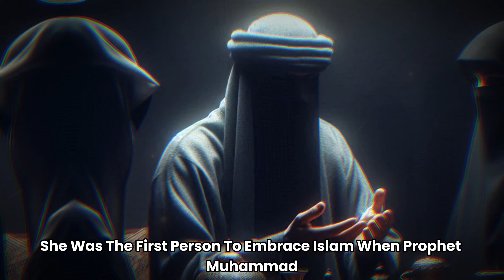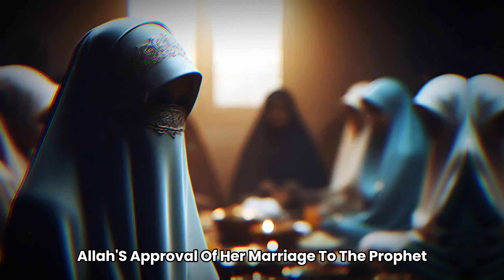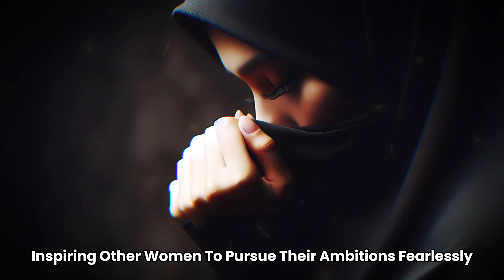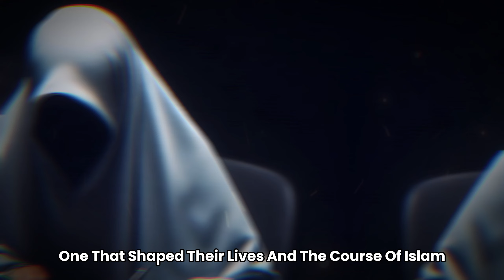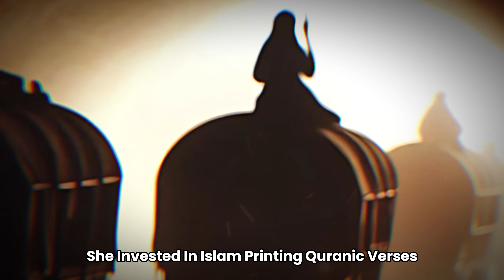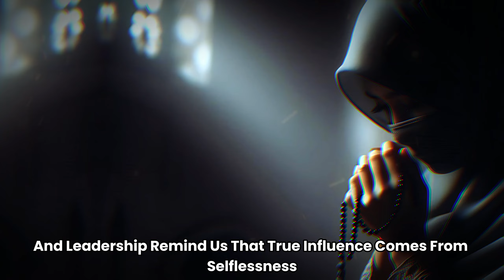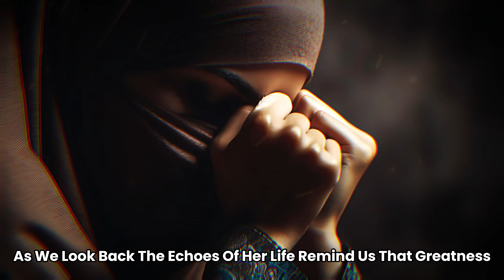My Name is KHADIJAH and this is my STORY (Islamic Story)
Greetings from Quran in a Nutshell, your resource for understanding the core principles of Islam. We examine the diversity of Islam on this channel by means of instructive and transforming movies.

This script, "Khadijah: The Resilient Businesswoman," narrates the inspiring life of Hazrat Khadijah, focusing on her strength, faith, and compassion. Set against the backdrop of ancient Mecca, it portrays her journey from humble beginnings to becoming a successful businesswoman. The script highlights her resilience in the face of economic downturns and social opposition, her unwavering support for her husband, Prophet Muhammad, and her dedication to her community. Through scenes of her negotiating in the marketplace, supporting the early Muslim community during the boycott, and mentoring young women, the script captures her multifaceted legacy. Each scene is designed to blend factual presentation with a touch of drama and suspense, making her story engaging and relatable. The narrative emphasizes her quiet strength and determination, offering a powerful example of how one woman's resilience and faith can leave an enduring impact on history.

⚠️ Notice of Copyright:

Our films are meant to be instructional, with the goal of improving comprehension of the subject matter; they have no detrimental effect on the original works.
- The nature of the content is transformational.

IMPORTANT: We do not show the faces of Prophet Muhammad (peace be upon him) or other historical figures. Our images and videos use symbols and art to help tell the stories, always keeping respect and sensitivity in mind.

CAUTION: The faces of Prophet Muhammad, peace be upon him, and other historical characters are not graphically represented by us. Pictures are only used in instructional contexts. In order to creatively and respectfully illustrate these stories, our thumbnails and videos use representative images. Occasionally, we add whimsical or artistic touches to enhance the visual narrative while always showing respect and consideration for various interpretations and sensibilities.